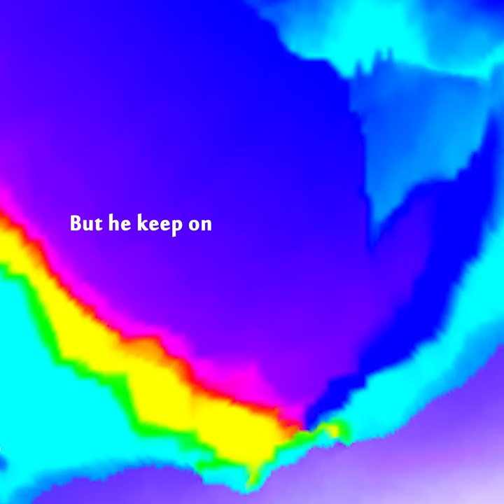WYNBHKOS Vol. 2